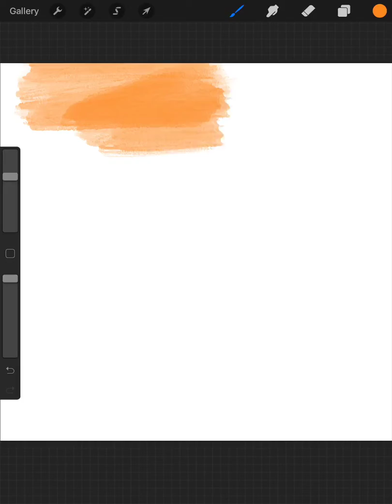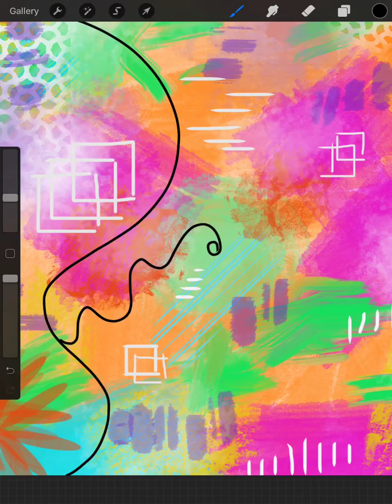Basic Art Journal Doodle Setup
Creating a basic setup for an art journal page is as easy as one two three
A couple of quick doodles on top of it and you are ready to go further when you feel like